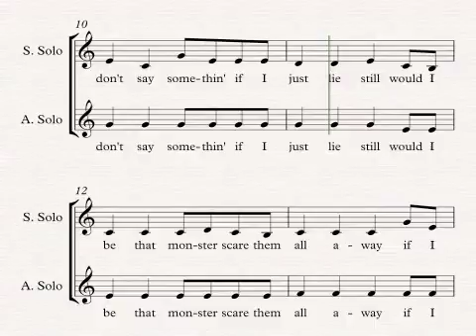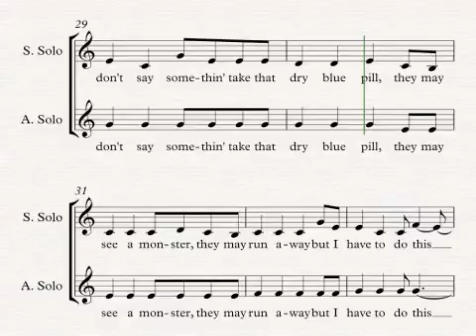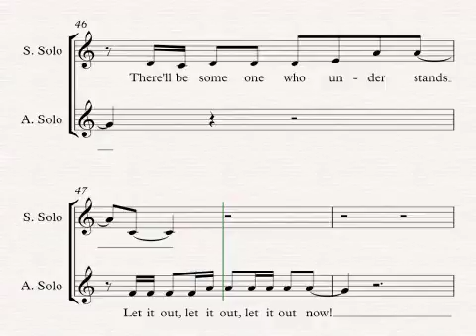Quiet for Sister Cities Girlchoir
The powerful anthem, QUIET--arranged for Sister Cities Girlchoir!